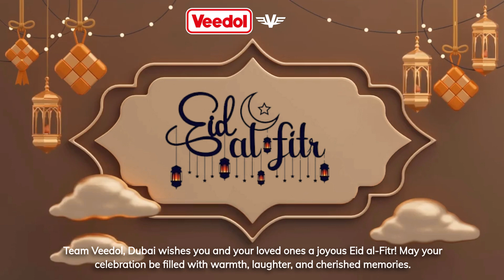Eid Al Fitr 2024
Team Veedol, Dubai wishes you and your loved ones a joyous Eid al-Fitr! May your celebration be filled with warmth, laughter, and cherished memories.